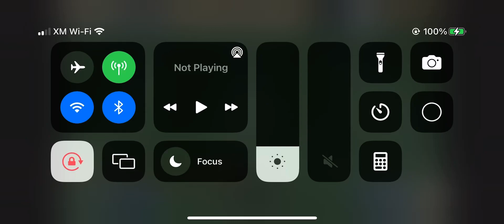Top Goal of 2022